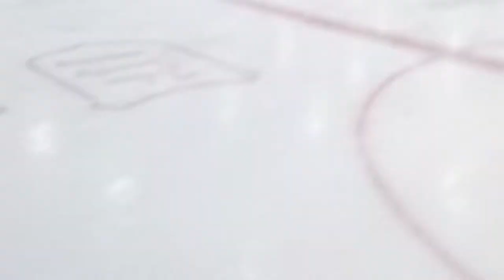Ross Video Iroquois Hockey in Cardinal Dec 2014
Ross Video Iroquois Hockey team had a scrimmage in Cardinal December 19, 2014. We had some players from the local midget team and my daughters to round out the cast.